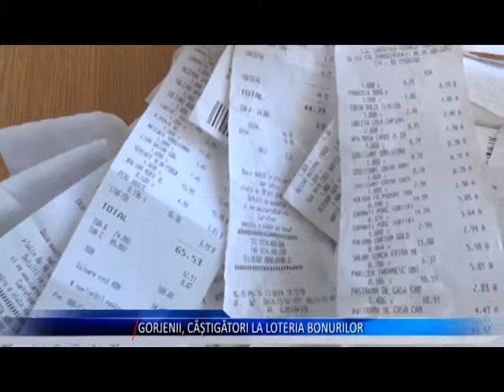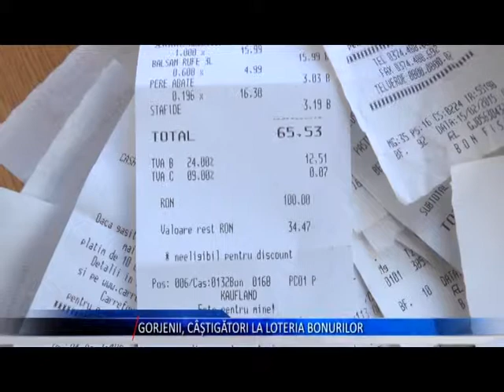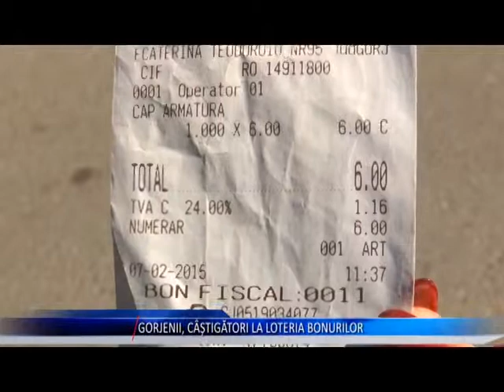GORJENII CASTIGATORI LA LOTERIA BONURILOR